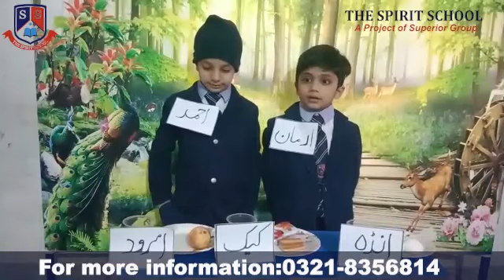Ahmad and Arman Doing Activity